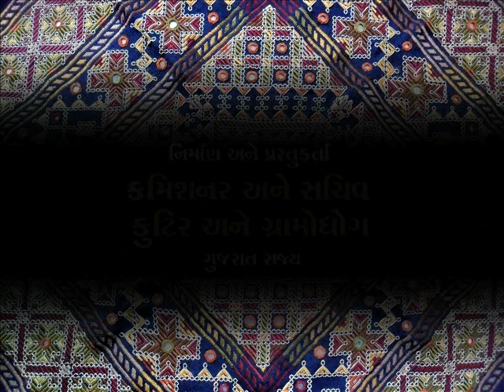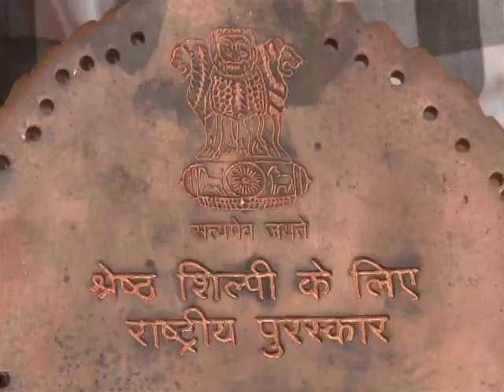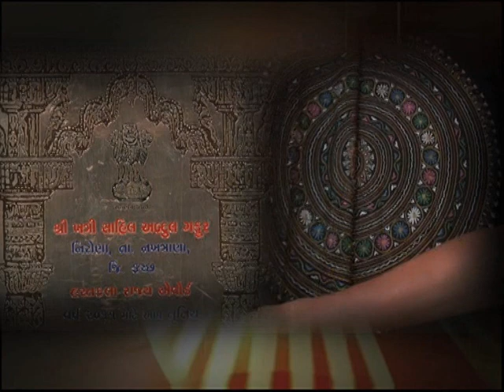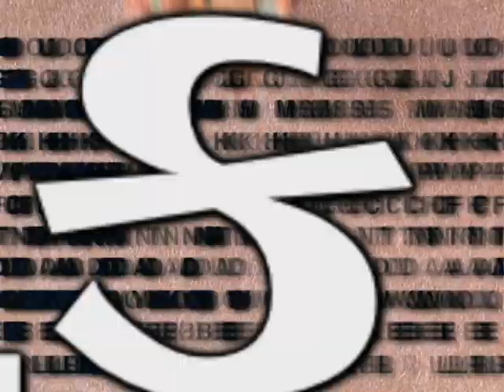Award winner artisans of Handloom and Handicraft's of Gujarat Part-1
Documentary film for artisans who win award in Handicraft from Government of Gujarat and Government of India.